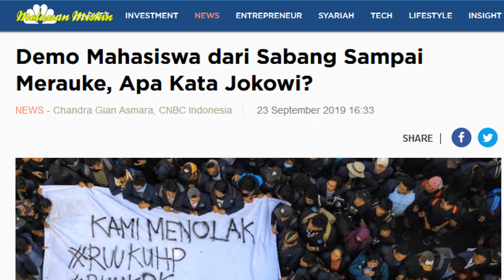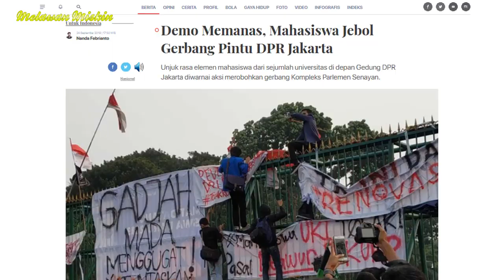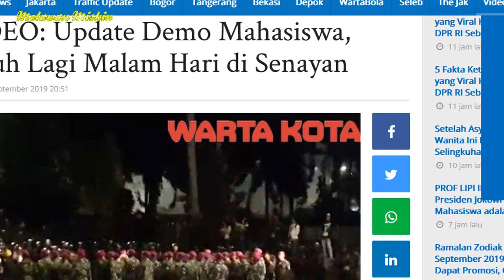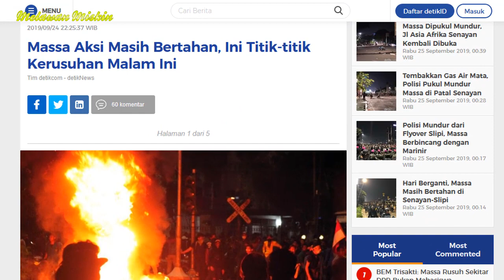TERBUKTI! DEMO MAHASISWA DI SUSUPI PEMBENCI JOKOWI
Sebenarnya Mahasiswa pun sudah diingatkan terkait adanya penyusup di aksi mereka.

Tetapi ada yang menganggap peringatan itu hanya untuk menggembosi aksi mahasiswa. Ada pula yang menganggap isu itu hanya menakut-nakuti.

Namanya mereka sudah berapi-api mau turun ke jalan (Demo), ya pasti tidak terlalu memperhatikan